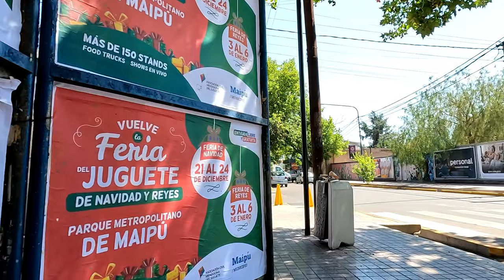Bike Ride - Calvario / Calle Perito Moreno / Plaza Godoy Cruz - Mendoza - Argentina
Recorrido
00:00 Parque Lineal Calvario
01:30 Calle Perito Moreno
03:44 Calle Marie Curie (Club Obras Sanitarias)
04:40 Calle Perito Moreno
22:42 Plaza de Godoy Cruz